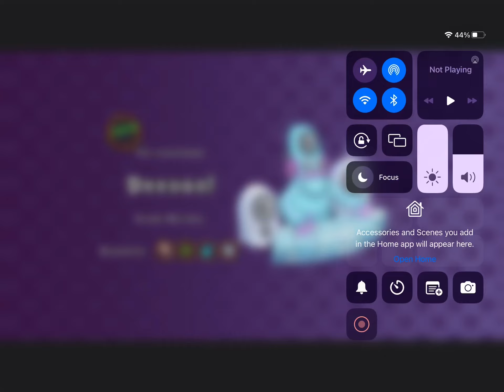I got a deedge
I got a deedge from the broken coloss eye